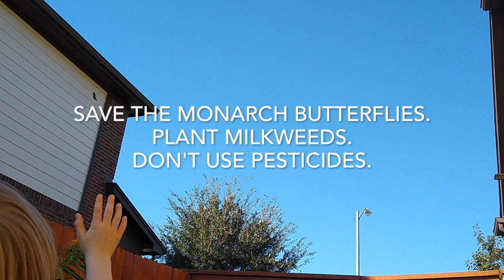Monarch Butterflies Released by Huntley and Liam | Kids Activities at Home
One of the simple joys for Huntley and Liam was releasing more than 50 butterflies in 2020. The experience was magical for them. Most releases were not captured on camera but hopefully all these Monarch Butterflies reached their destination going to Mexico. Save the Monarchs!